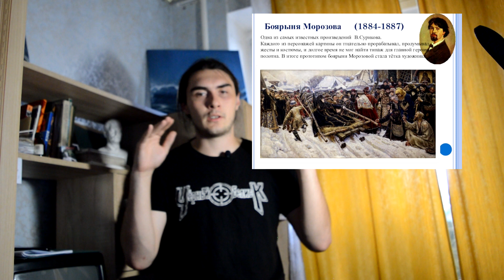Основы композиции Урок Первый